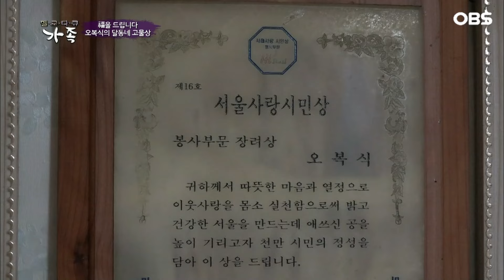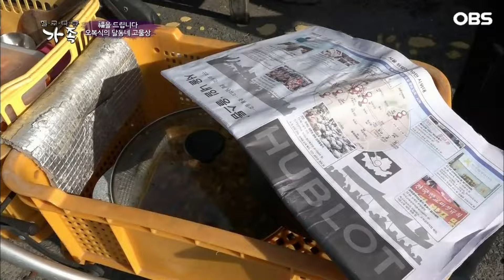[다큐 ‘가족’ 359회②] 고물상에 구질구질하게 하고 온다고 난리 치는 남편에 곱게 화장하는 아내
OBS경인TV [멜로다큐 가족] 359회 "오복식의 달동네 고물상"

서울시 관악구 40여 년 전 갈 곳 업는 사람들이 하나 둘 모여 만들어진 밤골 마을.
추운 겨울바람을 뚫고 어르신들이 아침부터 찾는 곳은 박기천, 오복식 부부의 '오복식 고물상'이다.
달동네 독거노인들의 아들, 딸로 지낸지 43년째. 눈물도 웃음도 많은 오복식 부부의 이야기가 펼쳐진다.